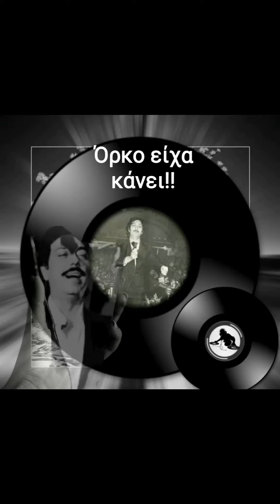Όρκο είχα κάνει.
ξανά μην αγαπήσω,
λόγια ερωτευμένα
ποτέ μην ξεστομίσω.
Λουκέτο στην καρδιά μου
είχα βάλει να την κλείσω

Όρκο είχα κάνει και τον κράτησα
ώσπου είδα εσένα και σ’ αγάπησα.
Όρκο είχα κάνει, μα τον πάτησα,
όρκο είχα κάνει, μα σ’ αγάπησα.

Όρκο είχα πάρει
μονάχος μου να ζήσω,
απόφαση είχα πάρει
ποτέ να μην λυγίσω,
αγάπη την ψυχή μου
να ταράξει μην αφήσω.

Στίχοι για το τραγούδι Όρκο είχα κάνει Αγγελόπουλος Μανώλης του έτους 1979 σε στίχους Σκούρτης Γιώργος και σύνθεση Πετρίδης Νάκης από το album Σε θυμάμαι.